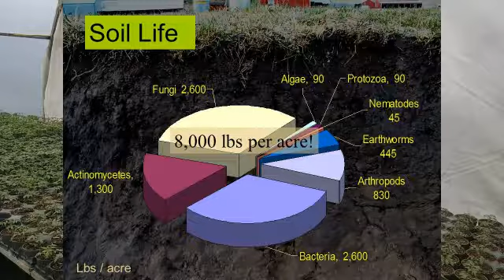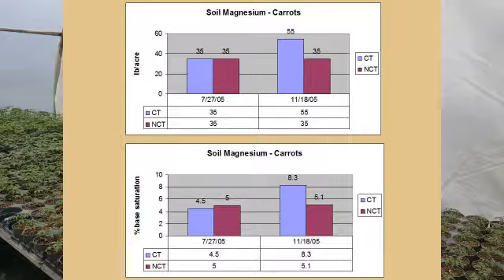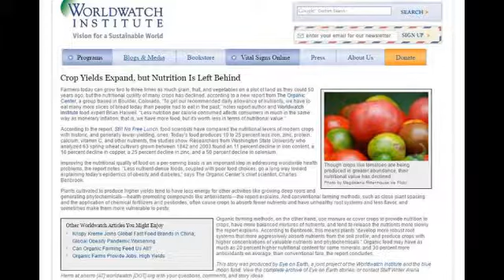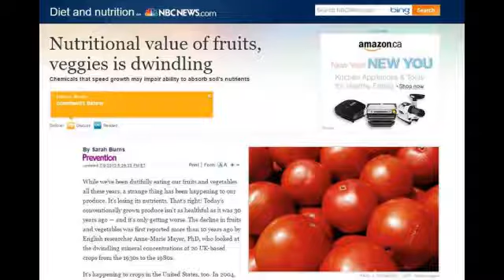Our War on Dirt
What has happened to the nutrients in our food?